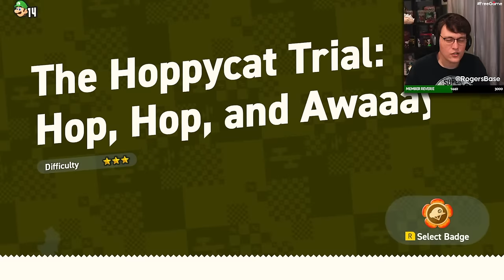Playing SUPER MARIO BROS WONDER for the FIRST TIME